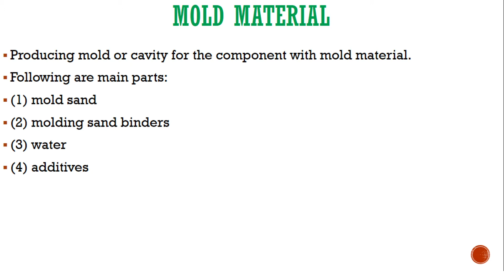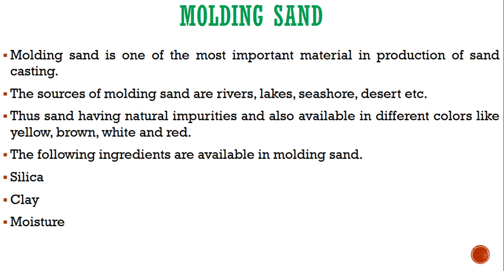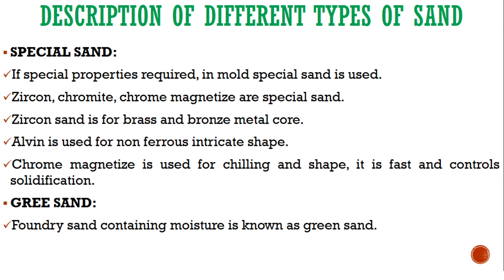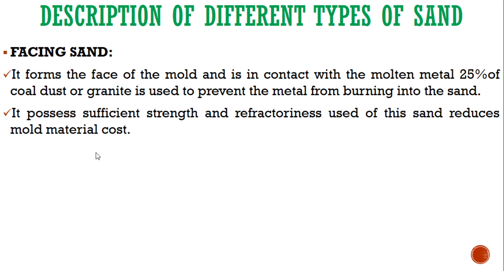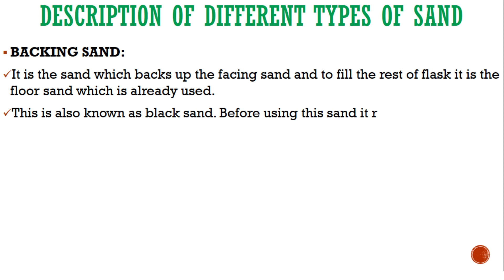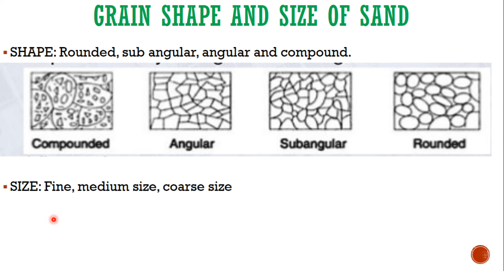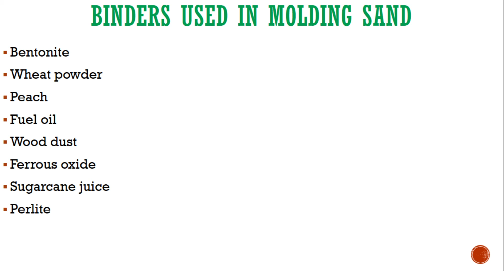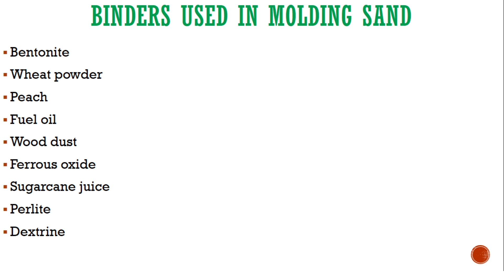ME-1 : METAL CASTING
TOPIC:
MOLDING MATERIAL